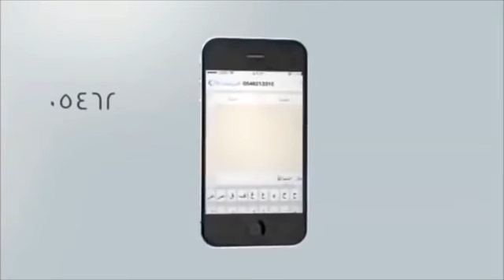Explain difficult rhetoric and syntax in the Arabic language Professor Soheil